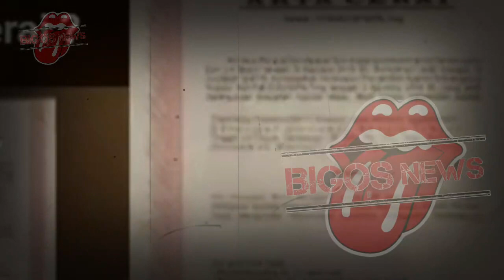SYAHRINI EMOSI~LABRAK WARTAWAN GEGARA INI ~ GOSIP ARTIS HARI INI